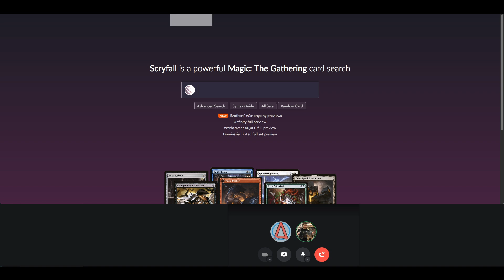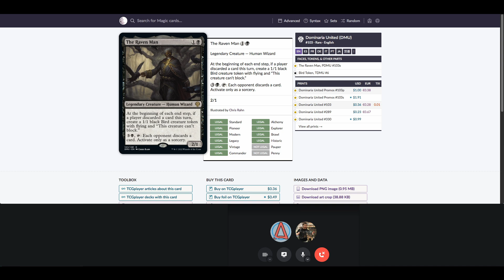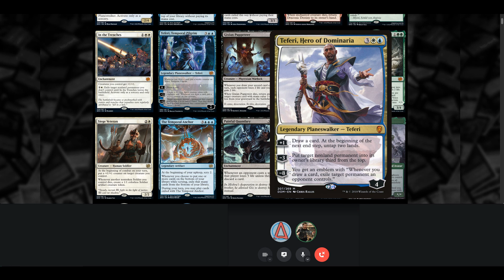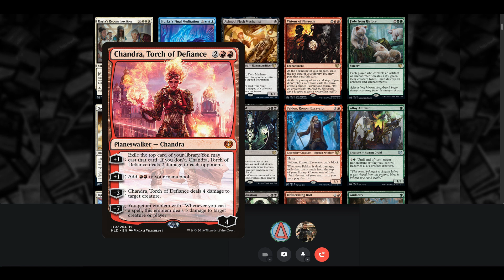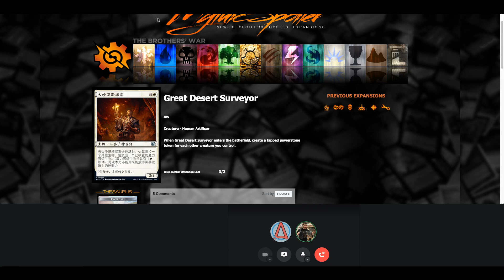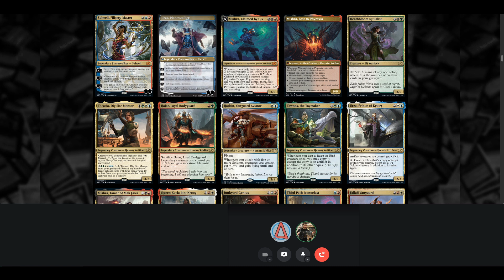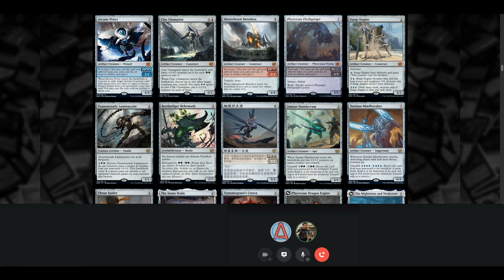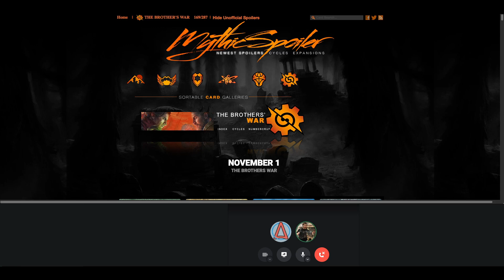Brother's War Review and Dominaria Postmortem | Mana Brain #7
In this episode, I'm once again joined by Nicolas Johnson to talk about the cards from Dominaria United we underrated, overrated, and which still have potential, then move on to Brother's War previews.

0:00:00 Intro
0:00:24 Dominaria United Postmortem
0:22:57 The Brother's War 1st look
0:23:26 Urza, Lord Protector
0:26:14 Gix, Yawgmoth Praetor
0:27:22 Awaken the Woods
0:28:08 In the Trenches
0:28:42 Teferi, Temporal Pilgrim
0:32:16 Mechanized Warfare
0:33:34 Titania, Voice of Gaea
0:35:27 Siege Veteran
0:36:35 Painful Quandary
0:37:26 Brotherhood's End
0:38:57 Loran of the Third Path
0:39:50 Drafna, Founder of Lat-Nam
0:41:41 Diabolic Intent
0:46:04 Fauna Shaman
0:46:51 Kayla's Reconstruction
0:48:12 Hurkyl's Final Meditation
0:48:58 Ashnod, Flesh Mechanist
0:51:04 Visions of Phyrexia
0:52:24 Fade from History
0:53:29 Soul Partition
0:54:38 Commands
0:59:39 Feldon, Ronom Excavator
1:00:49 Hurkyl, Master Wizard
1:03:04 Gruesome Realization
1:03:38 Obliterating Bolt
1:04:35 Audacity
1:04:51 Tocasia's Welcome
1:06:22 Dreams of Steel and Oil
1:06:55 Obstinate Baloth
1:08:18 Great Desert Prospector
1:08:48 Zephyr Sentinel
1:09:30 No One Left Behind
1:10:30 Forging the Anchor
1:12:19 Calamity's Wake
1:13:49 Corrupt & Flow of Knowledge
1:14:45 Go for the Throat
1:16:22 Urza, Powerstone Prodigy & Mishra, Excavation Prodigy
1:17:14 Lay Down Arms
1:18:40 Gaea's Gift
1:19:26 Splitting the Powerstone
1:20:04 Recruitment Officer
1:20:20 Machine Over Matter
1:20:42 Fallaji Archaeologist
1:21:40 Bitter Reunion
1:22:37 Overwhelming Remorse
1:23:47 Stern Lesson
1:24:07 Saheeli, Filigree Master
1:24:42 Mishra, Claimed by Gix
1:25:16 Deathbloom Ritualist
1:25:41 Tocasia, Dig Site Mentor
1:26:21 Hajar, Loyal Bodyguard
1:26:42 Harbin, Vanguard Aviator
1:27:29 Tawnos, the Toymaker
1:27:54 Urza, Prince of Kroog
1:29:01 Mishra, Tamer of Mak Fawa
1:29:23 Queen Kayla bin-Kroog
1:30:43 Third Path Iconoclast
1:31:51 Yotian Dissident
1:32:59 Platoon Dispenser
1:33:46 Liberator, Urza's Battlethopter
1:34:04 Stasis Coffin
1:35:07 Portal to Phyrexia
1:35:45 Urza's Sylex
1:37:17 Arcane Proxy
1:39:54 Clay Champion
1:41:06 Skitterbeam Battalion
1:41:50 Phyrexian Fleshgorger
1:44:03 Surge Engine
1:44:25 Perennial Behemoth
1:44:58 Steel Seraph
1:46:42 Simian Simulacrum
1:46:57 Thran Spider
1:47:24 The Stone Brain
1:48:24 Transmogrant's Crown
1:49:10 Phyrexian Dragon Engine
1:49:56 The Mightstone and Weakstone
1:51:10 Mishra's Research Desk
1:52:02 Combat Thresher
1:52:41 Fortified Beachhead
1:53:47 Argoth, Sanctum of Nature
1:55:00 Mishra's Foundry
1:55:14 Demolition Field
1:55:51 End of Main Set review
1:56:25 Brother's War Commander
1:59:14 Outro